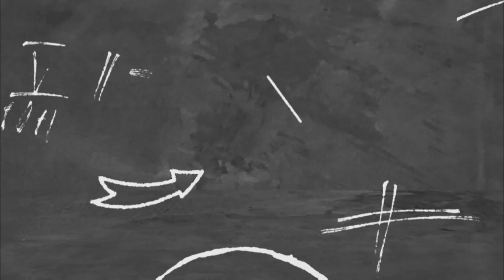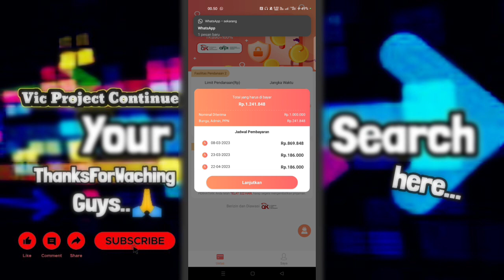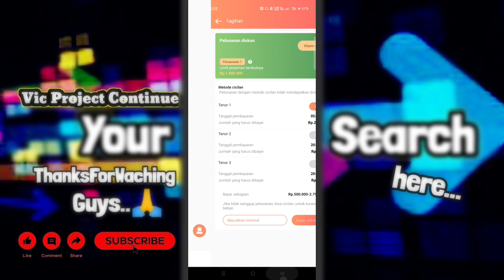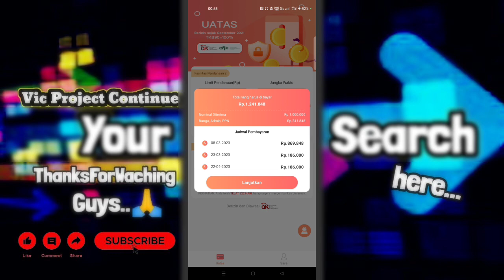Review Jujur UATAS Pinjaman Dana Online Apakah Aman Legal / iLegal